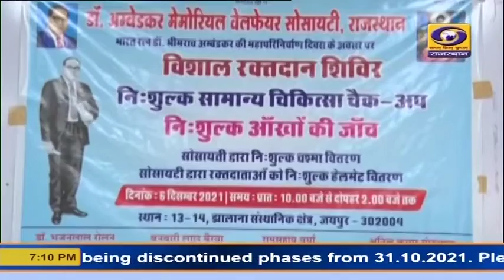महापरिनिर्वाण दिवस रक्तदान शिविर : जयपुर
बाबा साहब डॉ.भीमराव अम्बेडकर के 65वें महापरिनिर्वाण के उपलक्ष में अम्बेडकर मेमोरियल बेलफेयर सोसायटी द्वारा विशाल रक्तदान शिविर सहित चिकित्सा शिविर का आयोजन किया गया। शिविर में 300 से अधिक रक्तदाताओं ने रक्तदान किया। वहीं चिकित्सकों द्वारा नाक, कान, गला सहित रक्त की जांच की गई और मरीजों को निशुल्क चश्मे वितरण किए गए।